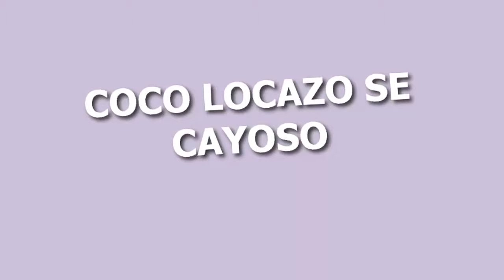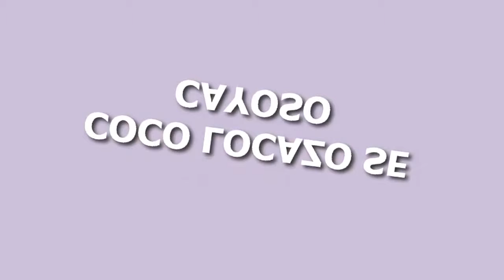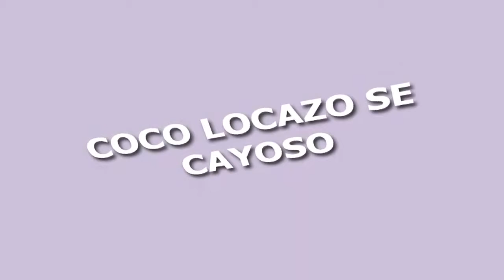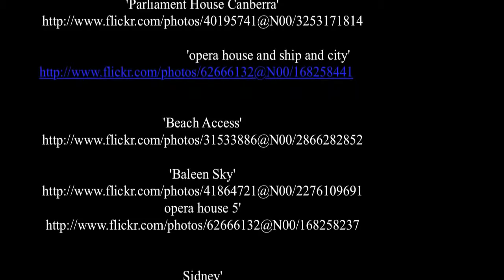Australia Travel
Australia Travel - Australia officially the Commonwealth of Australia, is a country in the Southern Hemisphere comprising the mainland of the Australian continent (the worlds smallest), the island of Tasmania, and numerous smaller islands in the Indian and Pacific Oceans.N4 Neighbouring countries include Indonesia, East Timor, and Papua New Guinea to the north, the Solomon Islands, Vanuatu, and New Caledonia to the north-east, and New Zealand to the southeast.

For some 40,000 years before European settlement commenced in the late 18th century, the Australian mainland and Tasmania were inhabited by around 250 individual nations of indigenous Australians. After sporadic visits by fishermen from the immediate north, and European discovery by Dutch explorers in 1606,the eastern half of Australia was claimed by the British in 1770 and initially settled through penal transportation to the colony of New South Wales, founded on 26 January 1788. The population grew steadily in the following years; the continent was explored, and during the 19th century another five largely self-governing Crown Colonies were established.

On 1 January 1901, the six colonies became a federation, and the Commonwealth of Australia was formed. Since Federation, Australia has maintained a stable liberal democratic political system and remains a Commonwealth realm. The population is 22 million, with approximately 60% concentrated in and around the mainland state capitals of Sydney, Melbourne, Brisbane, Perth, and Adelaide. The nations capital city is Canberra, located in the Australian Capital Territory. ( source Wikipedia )
Enjoy Your Australia Travel